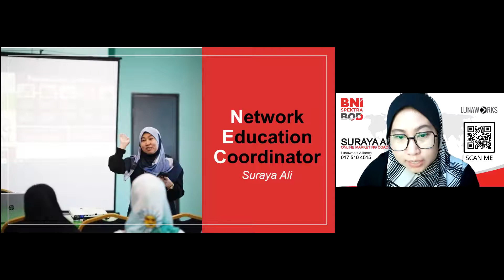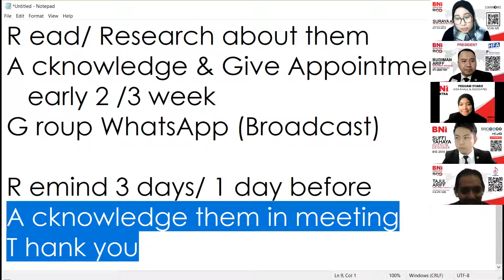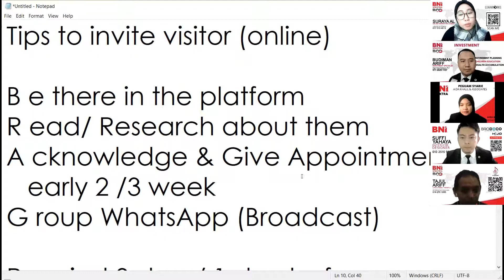BNI Spektra NEC Session 28 04 2021 - How To Invite Visitor Online